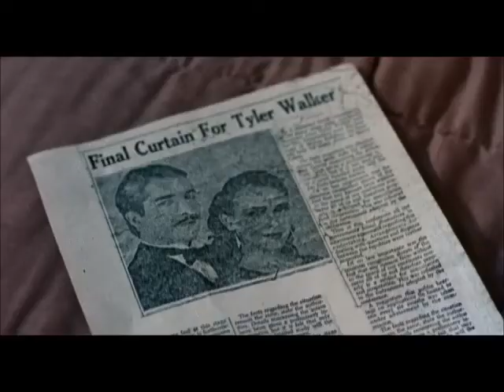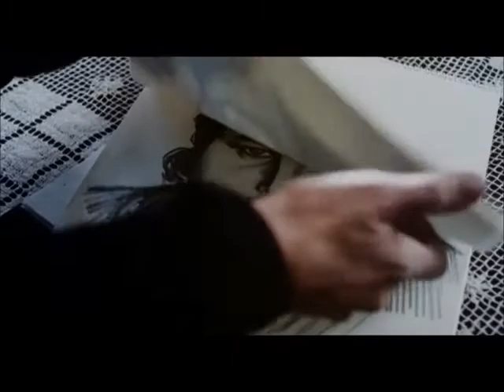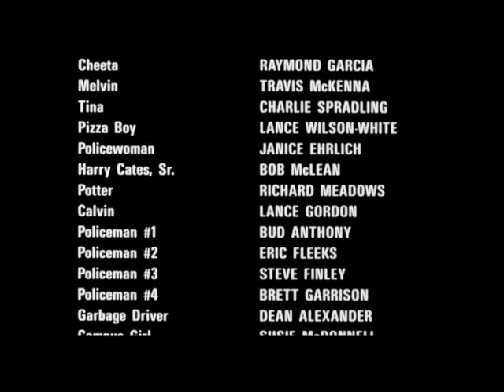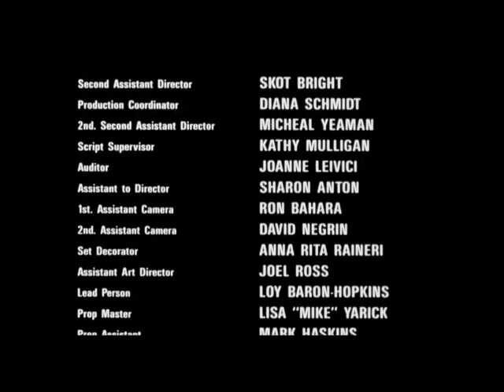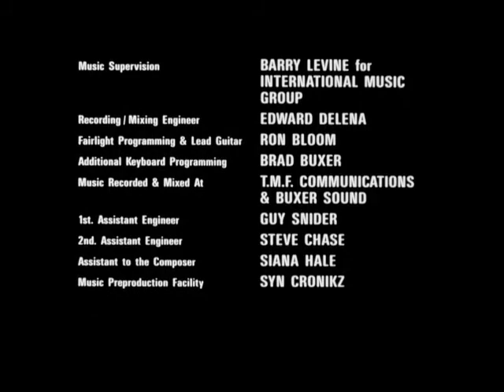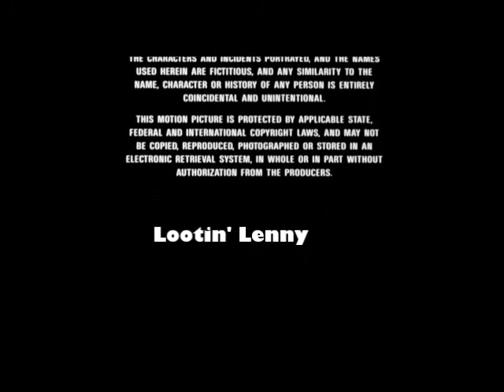TWICE DEAD - 1988 Todd Bridges / Director Bert L. Dragin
A family moves into an old house. They start getting harassed by a gang, who eventually invade the house while the parents are away and start terrorizing the kids, but they didn't account for the deadly supernatural presence in the house.
Writers:
Bert L. Dragin (screenplay)Robert McDonnell (screenplay)
Full Cast & Crew:
Tom Bresnahan ... Scott Cates (as Tom Breznahan)
Jill Whitlow ... Robin Cates / Myrna
Jonathan Chapin ... Crip / Tyler Walker
Christopher Burgard ... Silk
Sam Melville ... Harry Cates
Brooke Bundy ... Sylvia Cates
Todd Bridges ... Petie
Shawn Player ... Stony
Joleen Lutz ... Candy
Travis McKenna ... Melvin
Charlie Spradling ... Tina
Lance Wilson-White ... Pizza Boy
Janice Ehrlich ... Policewoman
Bob Mclean ... Harry Cates, Sr. (as Bob McLean)
Richard Meadows ... Potter
Lance Gordon ... Calvin
Bud Anthony ... Policeman #1
Eric Fleeks ... Policeman #2
Steven A. Finly ... Policeman #3 (as Steve Finley)
James Devon ... Policeman #4 (as Brett Garrison)
Dean Alexander ... Garbage Driver
Susie McDonnell ... Campus Girl
Barry Diamond ... Truck Driver's Voices (voice)
Rest of cast listed alphabetically:
Raymond Cruz ... Gang Member
Robert McDonnell ... Basketball Player (uncredited)
Joel Ross ... Student (uncredited)
Produced by
Roger Corman ... executive producer (uncredited)
Guy J. Louthan ... producer
Robert McDonnell ... producerMusic by
David Bergeaud Cinematography by
Zoran Hochstätter ... director of photography (as Zoran Hochstatter)Film Editing by
Patrick Rand Casting By
Kevin Alber Production Design by
Stephen Rice
Steve Rice ... (as Stephan Rice)Set Decoration by
Anna Rita Raineri Costume Design by
Claire Joseph Makeup Department
Michael Burnett ... special makeup effects creator / special makeup effects designer
Vance Hartwell ... makeup effects assistant
Jake McKinnon ... makeup effects assistant
Brenda Moen ... assistant hair stylist / assistant makeup artist
Susan Reiner ... hair stylist / makeup artistSecond Unit Director or Assistant Director
Skot Bright ... second assistant director
Kelly Schroeder ... first assistant director (as Kelly Shroeder)
Michael Yeaman ... second second assistant directorArt Department
Maureen Farley ... prop assistant
Mark Haskins ... prop assistant
Loy Hopkins ... lead person (as Loy Baron-Hopkins)
Joel Ross ... assistant art director
Lisa Yarick ... property master (as Lisa 'Mike' Yarick)Sound Department
Ara Ashjian ... sound recordist
Kenneth R. Burton ... sound effects editor (as Ken Burton)
Gregory Cheever ... sound recordist (as Greg 'The Cheev' Cheever)
William Fiege ... sound mixer
Jeffrey J. Haboush ... re-recording mixer
Victor Iorillo ... sound effects editor
Warren Kleiman ... adr mixer / foley mixer
Dan Ortiz ... transfers
Greg P. Russell ... re-recording mixer
Jackson Schwartz ... adr mixer / foley mixer
Steve Williams ... post-production sound supervisor
Ian Wright ... boom operatorSpecial Effects by
Steve Galich ... special effects coordinator
James Thompson ... special effects assistant
David Woods ... special effects assistantStunts
John Branagan ... stunt coordinator
Eugene Collier ... stunt performer
Rob King ... stunt performer
Carol Neilson ... stunt performer (as Carol Nielson)
Brian Smrz ... stunt performer (as Brian Smerz)
Gregg Smrz ... stunt performer (as Craig Smerz)
Patrick J. Statham ... stunt performer (as Patrick J. Stratham)
Debbie Wilson ... stunt performer
John Branagan ... stunt performer (uncredited)Camera and Electrical Department
Elizabeth J. Annas ... still photographer
Ron Bahara ... first assistant camera
Jürgen Baum ... gaffer (as Jurgin Baum)
Igor Meglic ... cinematographer: second unit
David C. Negrin ... second assistant camera (as David Negrin)
Larry Roth ... best boy electric
James Lawrence Spencer ... key grip (as James Spencer)
Derek Wells ... best boy gripCasting Department
John Samsel ... casting associateCostume and Wardrobe Department
Dominga Ortiz ... wardrobe assistantEditorial Department
Domonic Muir ... assistant editor (as Brian Muir)
Mary Nelson-Duerrstein ... negative cutter (as Mary Duerrstein)Location Management
Connie Rosales ... location manager
Richard Rosales ... location managerMusic Department
Ron Bloom ... musician: lead guitar / programmer: Fairlight
Brad Buxer ... additional keyboard programmer
Stephen Chase ... second assistant engineer (as Steve Chase)
Eddie Delena ... mixing engineer (as Edward Delena) / recording engineer (as Edward Delena)
Siana Hale ... assistant to the composer
Barry Levine ... music supervisor: International Music Group
Guy Snider ... first assistant engineerScript and Continuity Department
Kathleen Mulligan ... script supervisor (as Kathy Mulligan)Additional Crew
Sharon Anton ... assistant to director
Tony Ip ... title designer
Araxie Khanzadian ... production assistant
Paul Kowalczyk ... production assistant
Joanne Leivici ... auditor
Diana Schmidt ... production coordinator